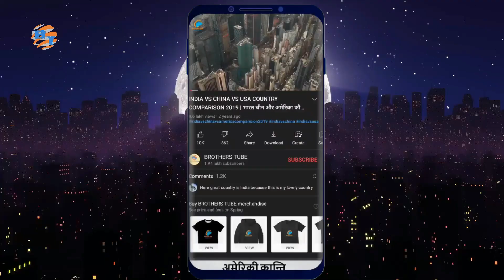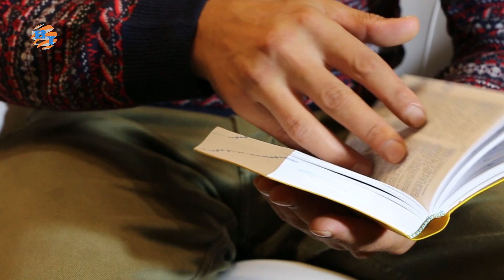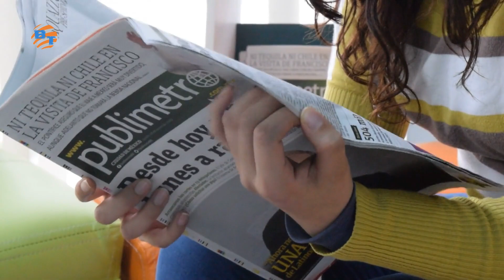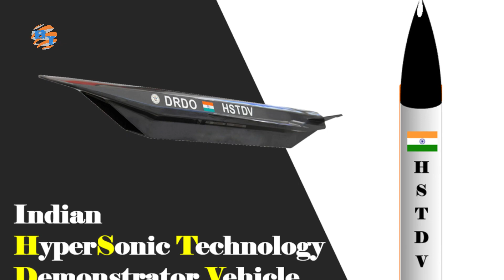Top Upcoming Future Weapons of India | Part 1 | In Hindi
Being a global leader in development and one of the top 5 military powers in the world, India is constantly developing new arms and ammunition and improving on previous versions of its weaponry. With security challenges increasing, both from within and across borders, the country seems poised to continue with its development agenda. In this post, we bring you some of the secret weapons that the country is developing right now. Take a look.

Chapters
00:00 Welcome Introduction
00:55 No 1
02:55 No 2
03:54 No 3
04:30 No 4
05:36 No 5
06:40 No 6